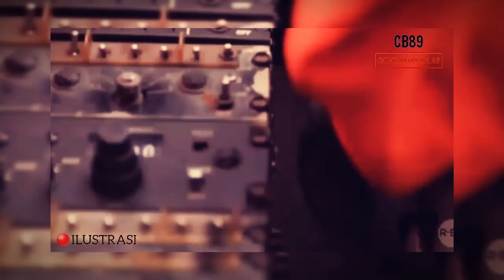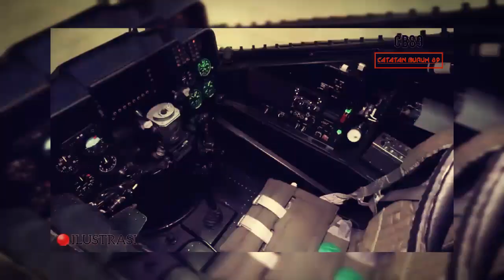Terbaru || INILAH Deretan Helikopter Serbu Canggih Yang Dimiliki TNI Saat Ini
TNI Angkatan Darat juga memiliki sejumlah helikopter tempur canggih. Ada satuan khusus penerbangan atau Penerbad yang bertugas mendukung mobilitas tempur pasukan TNI AD.

Biasanya, satuan ini memiliki misi menjangkau balik bukit yang tidak dalam dijangkau oleh serangan tembakan artileri. Nah, serangan heli tempur TNI AD yang akan digunakan. Berikut ini beberapa helikopter canggih milik Penerbad TNI AD: